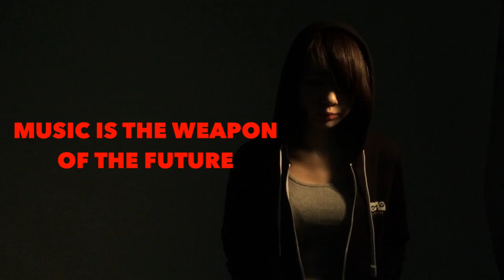CLUB CRAC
LIVE ACTS:
ECD+ILLICIT TSUBOI / PAYBACK BOYS / ENDON / MC JOE/C.R.A.C. (ATS, AKURYO, G.R.)/

DJs:
DJ NOBU/BUSHMIND/DJ Shufflemaster/DJ TASAKA/1-Drink/AIWABEATZ/

VJs:
Ukawa Naohiro/The RKP/Shibata Go

FOOD: True Parrot Feeding Service